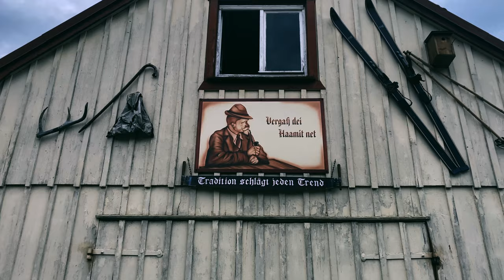Diese 10 Orte MUSST du gesehen haben | Dresden, Sächsische Schweiz, Erzgebirge, Rakotzbrücke uvm.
Sachsen ist eines der facettenreichsten und schönsten Bundesländer und hat nicht nur landschaftlich und kulturell jede Menge Highlights zu bieten, sondern blickt auch auf eine bewegte Geschichte zurück. Wir nehmen euch mit zu unseren 10 Highlights in Sachsen. Viel Spaß beim Video!

00:00 Intro
00:35 Dresden
01:54 Erzgebirge
04:04 Rakotzbrücke
05:12 Völkerschlachtdenkmal Leipzig
06:05 Görlitz
07:26 Meißen
08:47 Elbsandsteingebirge
10:16 Schloss Moritzburg
11:12 Bautzen
12:28 Zittauer Gebirge
13:43 Outro